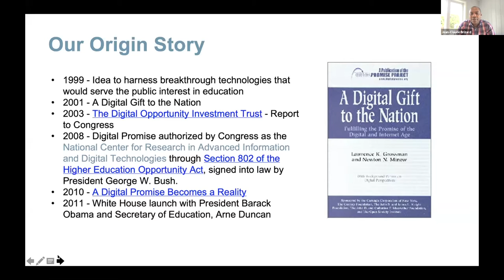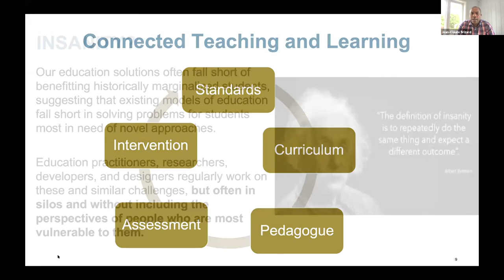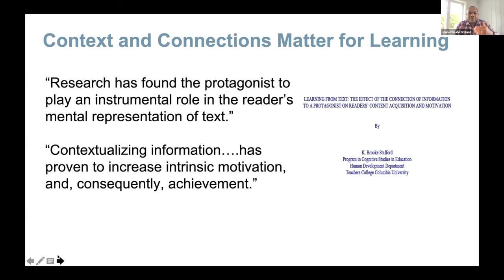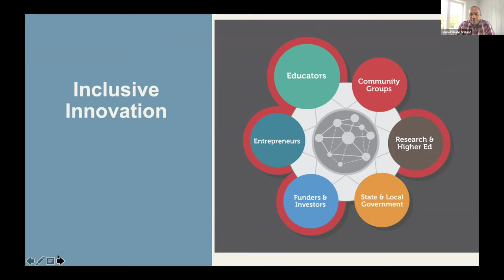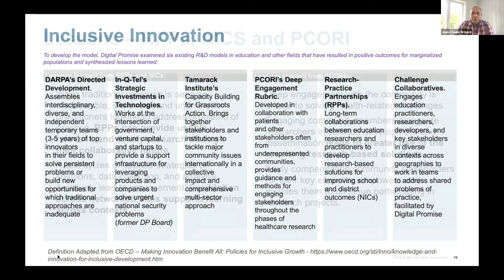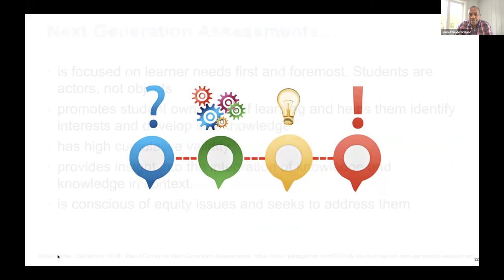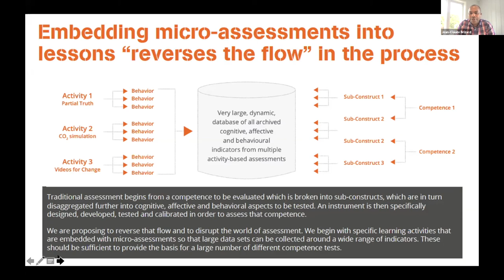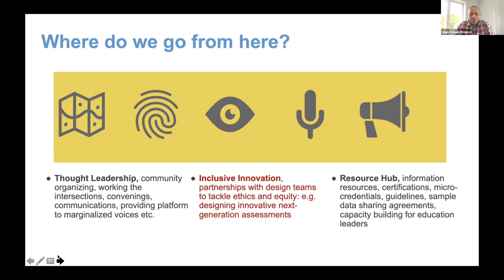Inclusive Innovation for Developing Relevant Learning Assessments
From Day 1 (July 13th, 2021) of the mediaX Conference, Building Reciprocity: Curiosity and Learning in Humans and Machines, Jean-Claude Brizard, President and CEO, Digital Promise dives into...

Context and Connections matter, not just in curriculum and pedagogical practice, but in assessment as well.

If we want to change paradigm and improve outcomes for our most marginalized students, we cannot work in silos. We need to include the perspectives of people who are most the vulnerable.

Digital Promise’s Inclusive Innovation construct is a great and viable path to making innovations in the entire teaching and learning cycle durable.